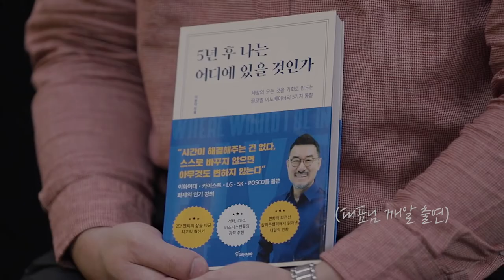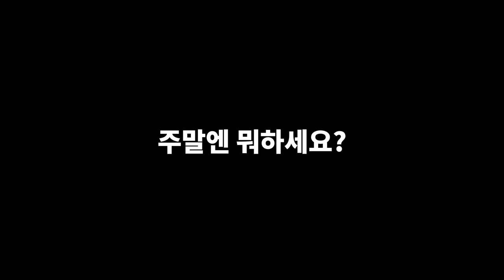[BARO-VIEW] 자칭 바로 AI 의 마스코트 Finance_Brian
바로 AI 에서 일하는 사람들을 인터뷰하는
바로뷰 BARO-View 콘텐츠를 통해 생생한 회사 생활을 만나보세요.

자칭 바로 AI 의 마스코트,
Business Management 팀의 Brian 의 회사 생활은 어떨까요?

HR 담당자에게 듣는 BARO AI 의 인재상, 영상에서 확인하세요!